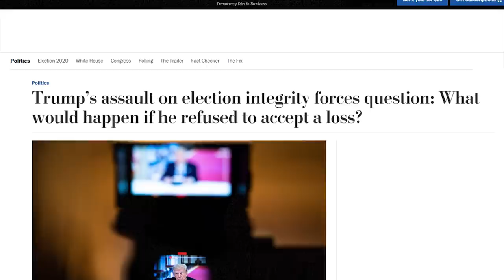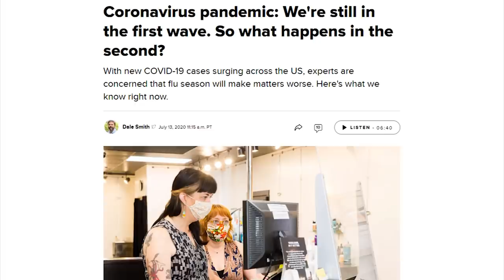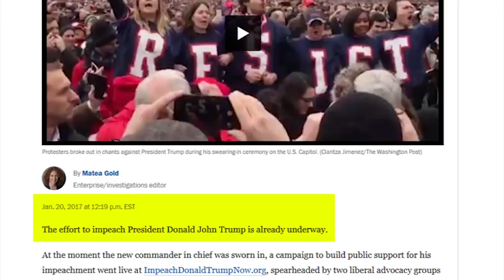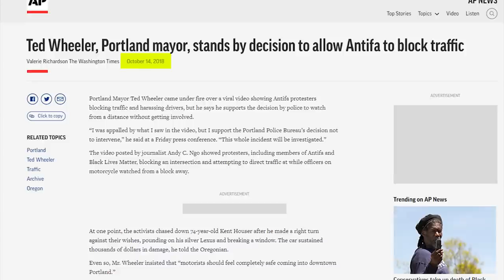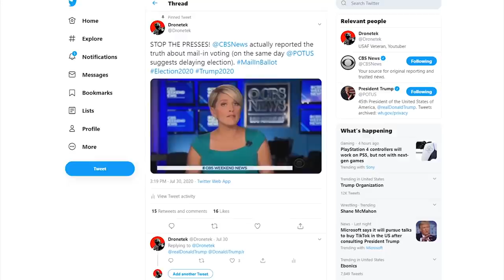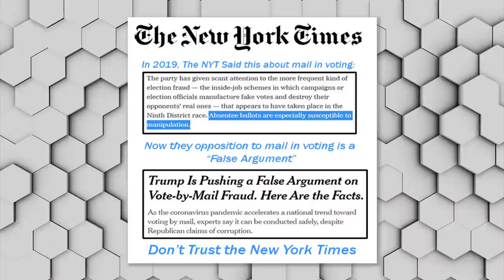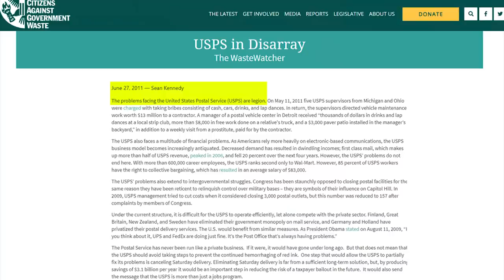MELTDOWN: CNN Host Loses His Mind Over Trump Tweet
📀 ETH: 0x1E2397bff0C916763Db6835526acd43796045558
📀 BTC: 13dnHJyCaLFgzxXZLSSXhgbqAfioXHo33t
📀 LTC:  LRaNzJD6PmCR7FkqHTuSgiAYkE9GSKG8g8
📀 DASH: XasuQ2cSEuPRSnG47XyShcW9XvM1xh6Em8